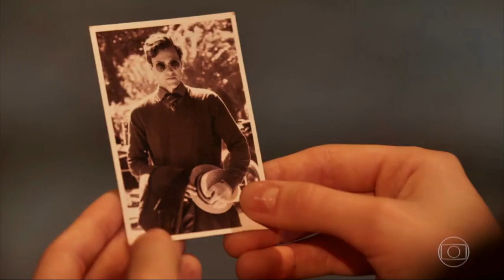Maria vitoria e Vicente-Photograph